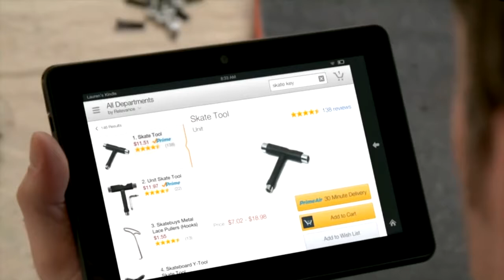ACS123 Amazon Prime Air